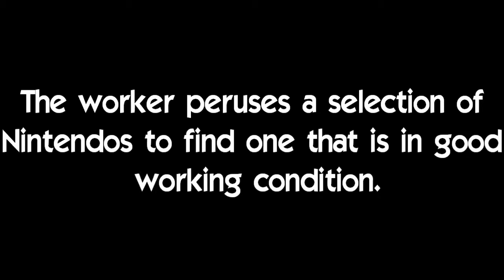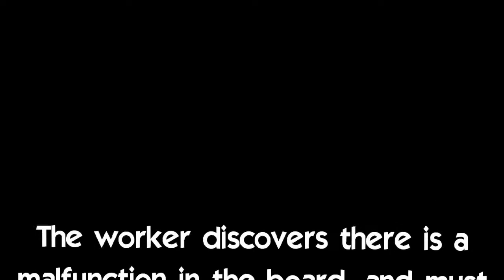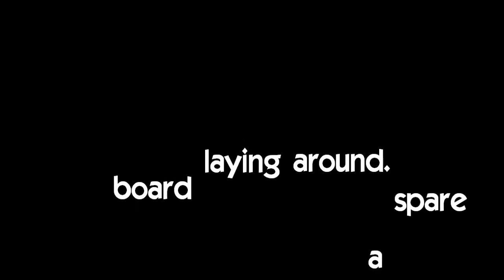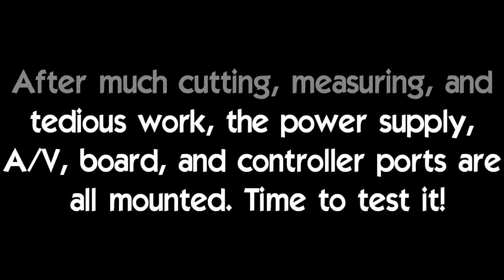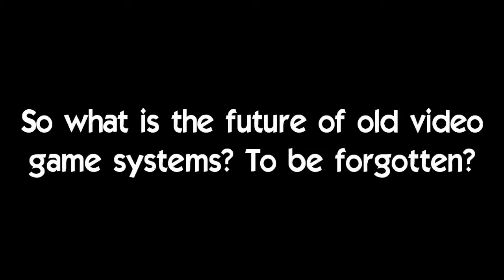Nintoaster Documentary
The How it's Modded Team presents our first project, the Nintoaster Documentary